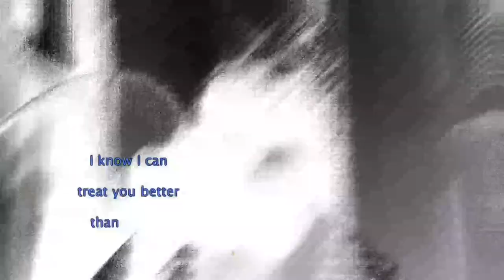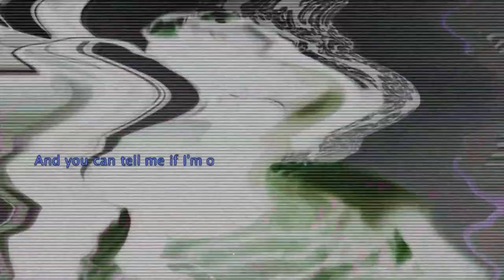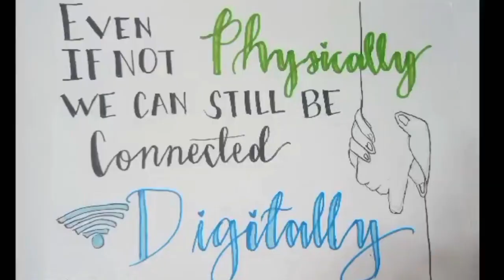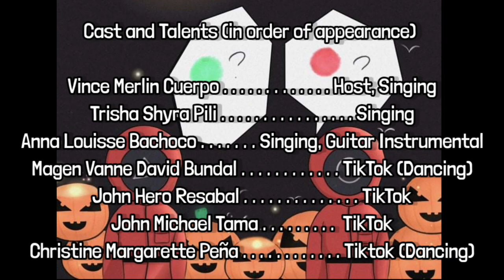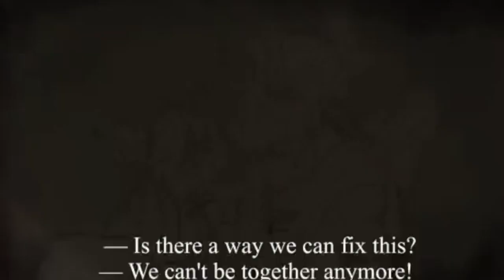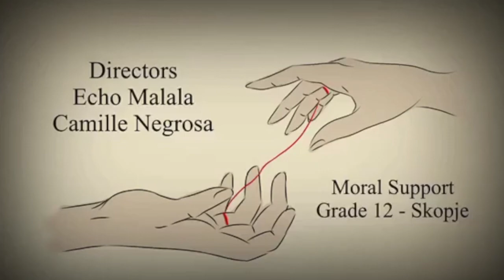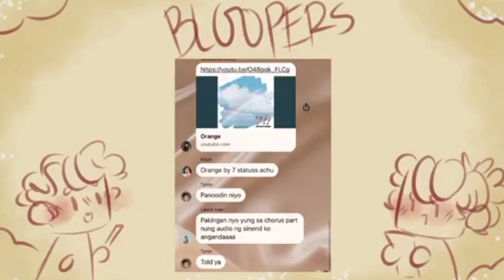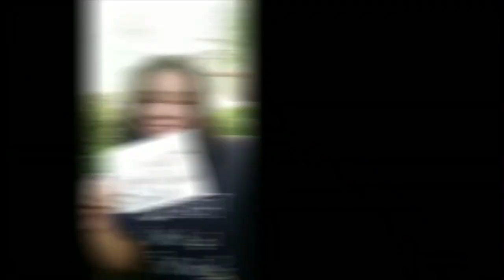NOAH'S ACADEMY GRADE 12 ACQUAINTANCE PARTY PRESENTATION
VIRTUAL ACQUAINTANCE PARTY 2021

RECONNECT AND REUNITE: Bridging Distance through Appreciation of Individual Difference